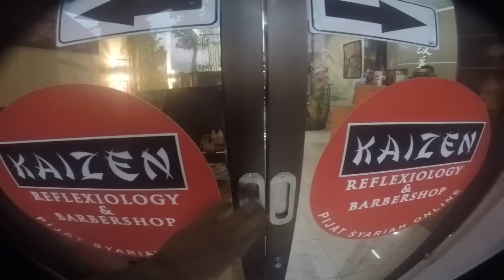Kaizen Barbershop & Reflexiology : Full Body Massage - Part 1, Foot Massage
Kaizen barbershop & reflexiology
Alamat:  jl.ks tubun ruko perum shapire regency blok A no.3 ( lapangan porka ke utara ) purwokerto, Banyumas, Jawa Tengah, Indonesia

Kami juga melayani panggilan ke no 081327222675. Nama pijat yang kemarin urut seitai.

Menu layanan kami

Refleksi
Urut seitai
Totok wajah
Bekam

Satu2nya tempat pijat dengan nuansa dan tehnik pijat jepang di purwokerto